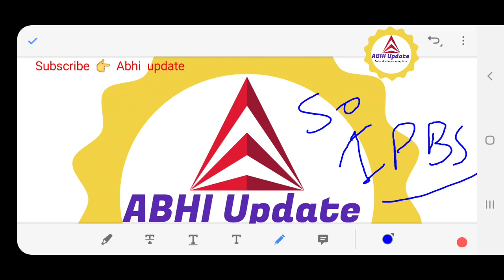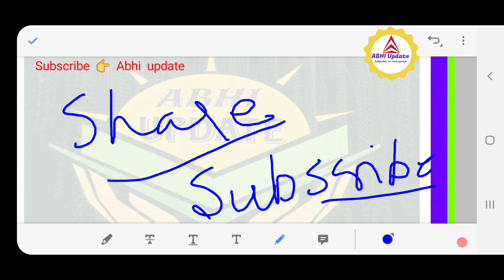IBPS AFO SO MAINS 2019 SOLUTION | SOLUTION OF IBPS AFO MAINS EXAM 2019 | ANSWER KEY OF IBPS AFO SO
EXPECTED CUTTOFF for select For  INTERVIEW
in IBPS SO MAINS EXAM 2019

Complete solution of
IBPS SO MAINS EXAM 2019